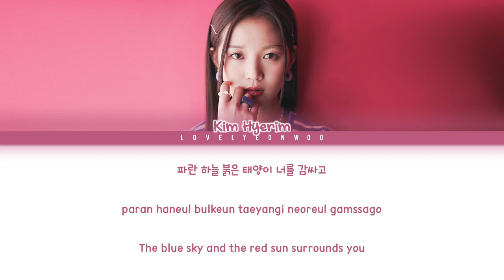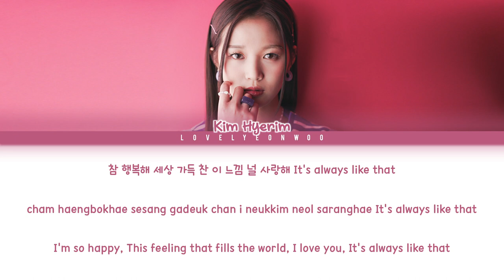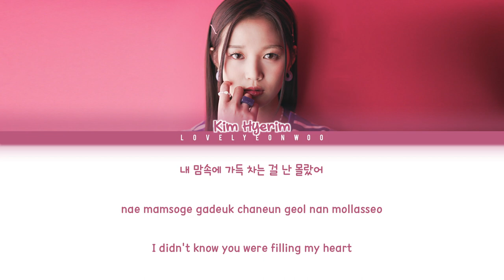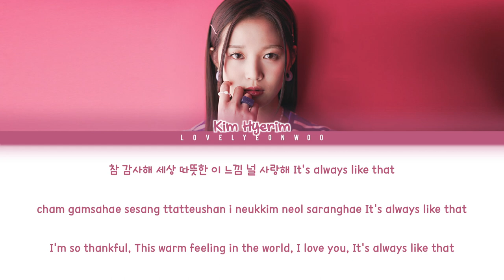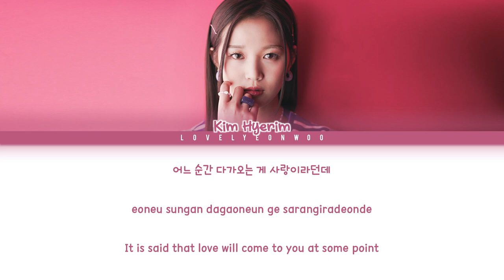Kim HyeRim (김혜림) – Love song Lyrics (Color Coded Han/Rom/Eng)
Artist: Kim HyeRim (김혜림)
Song: Love song
Album: ‘Your World’ Debut EP

HAN: vibe.naver
ROM/ENG: lovelyeonwoo

Fonts used:
Title: QumpellkaNo12
Name: 1HoonSkybori
Lyrics: 210Hayanbunpil
Thank you: Lovely Boys
Watermark: Bebas

Don’t reupload.